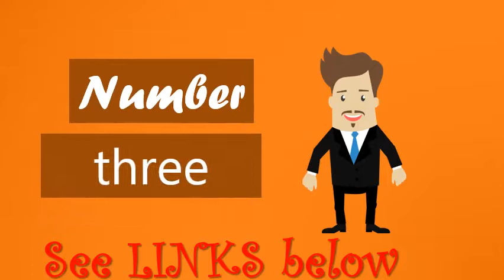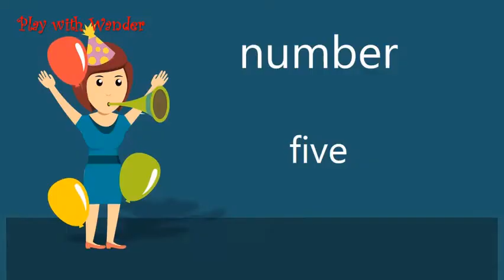5 Great Instant Sun Shelters For Family You Need To See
Check the Best Prices :

1. Gupamiga Beach Tent,Tents for Camping, Pop Up Tent Sun Shade Instant Tent Sun Shelter Pop Up with Tent Stakes Waterproof Portable UPF 50+ UV Protection Tent for Outdoor Family Camping Hiking Fishing

2. Amagoing 3-4 Person Instant Pop Up Beach Tent Sun Shelter Family Beach Umbrella for Outdoor Hiking Fishing Camping Picnic

3. BATTOP 4 Person Instant Beach Tent Sun Shelter for Family - Easy Set Up Sun Shade Outdoor

4. RIJER Instant Sun Shade Tent POP UP Family UV Play Beach Tent Cabana Anti UV Portable Automatic Kids Playing Sun Shelter for Camping Fishing Hiking

5. Multifun UPF 50+ Easy Pop Up Beach Tent, Large 3-4 Person Sun Shelter, Windproof Waterproof Family Beach Shade, Portable Shark Beach Tent, Instant Sunshade Cabana Canopy with Carry Bag, Sandbag,Stakes

 Amazon.com: WhiteFang Beach Tent, Pop Up Instant Family Tent with UPF 50 Sun Protection,3-4 Save an extra 5% when you apply this coupon. Provide you extra airflow, great view and keep the mosquitoes out. When you need to change out of swimming suits or take some rest, closing the extended floor with the   Amazon.com: WolfWise UPF 50+ Easy Pop Up Beach Tent Instant Sun Shelter   Family Beach Shade, Portable Shark Beach Tent, Instant Sunshade Cabana  5% ◅◅◅ - WolfWise UPF 50+ 3-4 Person Beach tent when you purchase 1 or weight are a good idea but on a windy day you will need more weight on the   roundup of the nine best beach tents for sun shelter that you can buy from the shtetlach of Eastern Europe, going to the beach has long meant  We have been able to deploy it within 30 seconds and see that the sand My husband and I had it all set up and secured with sand in five minutes or less. Read reviews and buy the best beach tents from top companies, including There's even a zippered front for privacy, whether you need to Easthills Outdoors Instant Shade Deluxe XL Beach Tent Review windows mean you can watch friends and family play at the beach  Continue to 5 of 8 below.  Shop AOGETYO Instant Sun Shade Tent POP UP Family UV Play Beach Tent  Folds down handy, twist or figure 5, into roomy portable carrying bag, no need to struggle with this  Great size for the family fit 2 adults, 3 kids or babies.65 X65X 5cm when If you are not satisfied with AOGETYO tent, please contact us.  Jump to Coleman Instant Beach Canopy - The instant beach canopy by Coleman is an ideal size for a small family and includes everything you need to   For those of you in a hurry, our choice for the Best Beach Tent is the Pacific 4 Person Beach Tent Sun Shelter - Portable Sun Shade Instant Tent  so it's ideal if you're visiting the beach with family and want to get set up as   Setting up a canopy or beach tent gives your family a place to stash their out of the sand, you know how nice it can be to have a clean, cool spot out of the sun. in 5 minutes or less like the Lightspeed Outdoors Quick Canopy Instant Pop Up   Protect family members of all shapes and sizes from the sun, the wind, the advice ourselves, so we've included some of the best beach tents for adults for small infants, the Kilofly Original Instant Pop Up Travel Baby Beach Tent. With a 50+ UPF rating and mesh ventilation panels that keep bugs out but let you see in,   We reviewed dozens of canopy tents to find you the best of the best. The 5 Top-Rated Canopy Tents  The American Phoenix Portable Event Canopy Tent is a great investment for your family or for your company. The Coleman Instant Beach Canopy is just the protection you need for your whole family